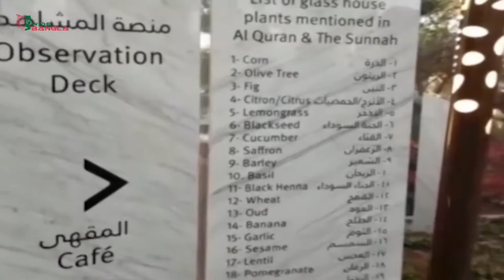কোরআন পার্ক দুবাই (Al Quran Park Dubai)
quran park dubai official video।

Dubai has a new cultural attraction to check out and residents are already excited! The Quranic Park Dubai in Al Khawaneej has been making waves as the first-ever Quran-inspired park. That’s right. Also referred to as the ‘Holy Quran Park’, it’s an initiative by the Dubai Municipality and offers.

visitors – Muslim and non-Muslims – the chance to learn more about the plants and miracles mentioned in the Holy Quran through fun attractions. Whether you’re curious about the religion or looking for a fun outing with the family, put the Quranic Park Dubai on your list of places to visit in Dubai.

বিশ্বে প্রথমবারের মত পবিত্র কোরআন শরিফের আলোকে নির্মিত ‘আল কোরআন পার্ক’ চালু হয়েছে। গত ২৯ মার্চ দুবাইয়ের আল-খাওয়ানিজ অঞ্চলে পার্কটি উদ্বোধন করা হয়। দেশটির সংবাদ মাধ্যমের খবরে বলা হয়েছে, আল-খাওয়ানিজ অঞ্চলে ৬৪ হেক্টর জমির ওপর কোরআনের বিভিন্ন আদলে গড়ে তোলা হয়েছে পার্কটি। ইসলাম ধর্ম ও কোরআন সম্পর্কে মানুষকে প্রকৃত ধারণা দিতে এই অভিনব পন্থা অবলম্বন করা হয়েছে।

দুবাইভিত্তিক গণমাধ্যম খালিজ টাইমস জানিয়েছে, বিনামূল্যে পার্কটিতে প্রবেশের সুযোগ করে দেয়া হয়েছে। এছাড়া পার্কটি শুধু মুসলিম দের জন্য নয়, সব ধর্মের মানুষদের জন্য এটি উন্মুক্ত। পার্কটির মাধ্যমে ইসলামের অর্জনগুলো মানুষ ভালোভাবে জানতে পারবে বলে প্রতিবেদনে বলা হয়েছে। কোরআনে উল্লেখিত ৫৪টি গাছের সমন্বয়ে ১২টি উদ্যান রয়েছে পার্কটিতে। এছাড়া এতে কৃত্রিম হ্রদও তৈরি করা হয়েছে।